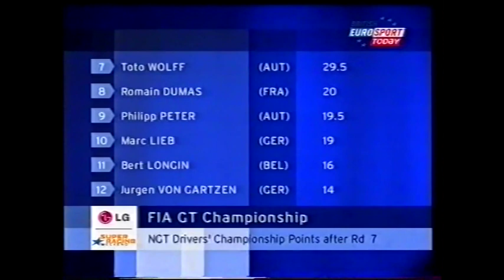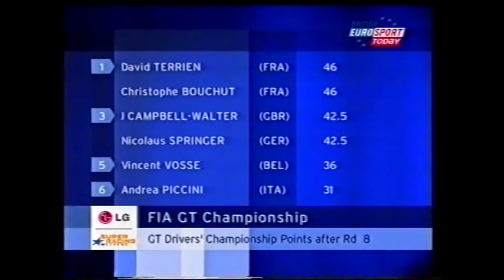FIA GT Championship - 2002 Round 8 Enna Pergusa (LG Super Racing Weekend)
The eightround of the 2002 FIA GT Championship, which was held in Sicily at that old staple of F2 and F3000 calendars Enna Pergusa, which was held as part of LG Super Racing Weekend. Could Ferrari win at home?